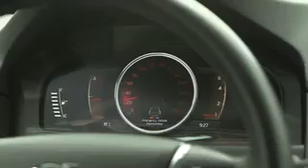Safety and support technology featured in the all-new Volvo XC90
Volvo has revealed a number of user-friendly safety and support technologies that will be introduced in the all-new Volvo XC90 at the end of 2014.

"We are introducing the first Volvos with autonomous steering to avoid accidents and make driving more comfortable," says Thomas Broberg, Senior Safety Advisor Volvo Car Group.

The new technologies that will be available on the all-new XC90, and being showcased are:

Pedestrian Detection in darkness. A world first that makes the detection and auto brake technology work effectively also when driving in darkness. The technology includes detection and auto brake for other vehicles, pedestrians and cyclists.

Road edge and barrier detection with steer assist. A feature that detects if the car is about to drive off the road and autonomously applies steering torque to bring the vehicle back on track. Being able to monitor where the physical road ends is a world first. This means that the technology also works on roads without side markings.

Adaptive Cruise Control with steer assist. A technology that helps the driver stay in the lane and follow the rhythm of the traffic. The new system automatically follows the vehicle ahead.